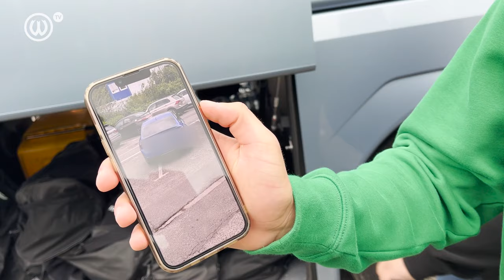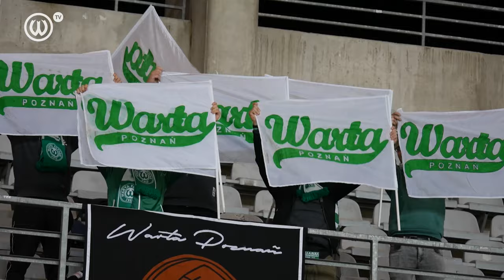CIEMNO JUŻ, ZGASŁY WSZYSTKIE ŚWIATŁA. Kulisy meczu Korona Kielce - Warta Poznań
Warta Poznań w meczu 11. kolejki PKO BP Ekstraklasy zremisowała z Koroną Kielce 1:1. Brak prądu, gol naszego kapitana Mateusza Kupczaka i niestety zwycięstwo stracone w ostatnich sekundach. Zobacz, jak wyglądał ten mecz od kuchni.